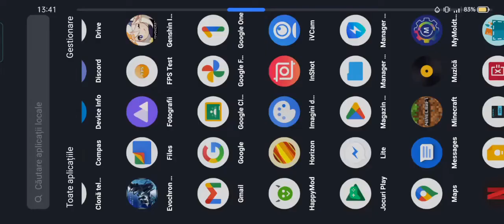s2 ep1 | minecraft bedrock modat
episod 1
sezonul 2 din skyfactory | season 2 of skyfactory

(en)how to instal skyfactory on Android |

00:00 - intro
00:02 - play
00:12 - wooden crook
00:51 - 3 iron from loot bag
00:56 - wooden barrel
01:42 - crouch makes saplings grow faster
01:47 - silkworm from leaves broken by crook
01:49 - silkworm on leaves get infected leaves
02:07 - string from infected leaves broken by crook
02:27 - make a axe(topor)
03:00 - rainwater in barrels makes ice
03:41 - make wool
04:00 - vegetable in barrel gives dirt
04:48 - shears for leaves

horzion
[ro]trebuie să ai minecraft instalat în telefon deja pentru a primi permisiunea de al folosi
[en]you must have minecraft installed on your phone already to get permission to use it

+ sfaturile în română sunt mai jos

There are some common crashes:
 1. When you start the application it removes you for a few seconds, but puts you back in the application automatically, so it is recommended not to do anything until it opens completely by itself.
2. When you start the game itself it can crash
3. After loading all modes
4. Before you fully enter the world of Minecraft
5. After a few minutes of play
The first can always happen. If 2 of the other 4 happen the game should go even better (a matter of ram memory and other details). If it happens too many times in a row you can try the tips I put under each of the moded Minecraft videos.
The causes of these problems are not only related to the application (which is very well done compared to the previous ones) but due to the fact that the modes are complex, the phone's specs are under decent, a few things about android and the fact that we want computer modes on a phone.

[en]Here are my tips for optimizing the game, and solving problems:

1. Decreases the number of mods
2. Make sure that the phone memory is as free as possible
3. Restart the phone if anything
4. Reinstall the mode package
5. If you are on android 11-12, try the special versions dedicated to them
6. if you can try to give it permission to run without restrictions in the background (it's safe)
7. There are ordinary crashes which appear at the entrance to the horizon, at the entrance to minecraft and at the entrance to the world
8. Make sure you keep the video settings to a minimum(turn off the fancy graphics, smooth light, view bobbing, beautiful skies, and put render distance to minimum chunks)

[ro]Iată sfaturile mele pentru optimizarea jocului și rezolvarea problemelor:

 1. Scade numărul de moduri
 2. Asigurați-vă că memoria telefonului este cât mai liberă posibil
 3. Reporniți telefonul
 4. Reinstalați pachetul de moduri
 5. Dacă sunteți pe Android 11-12, încercați versiunile speciale pentru ele
 6. dacă puteți încerca să îi acordați lui Horizom permisiunea de a funcționa fără restricții în fundal(e sigur)
 7. Există crash-uri obișnuite care apar la intrarea în Horizon, la intrarea în minecraft și la intrarea în lume
 8. Asigurați-vă că mențineți setările video la minimum (opriți fancy graphics, smooth light, view bobbing, beautiful skies, și puneți render distance la minimum de chunk-uru)